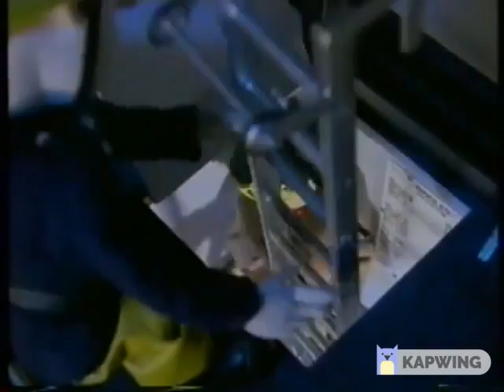final 5d0929e3842c8b00145e8384 739841